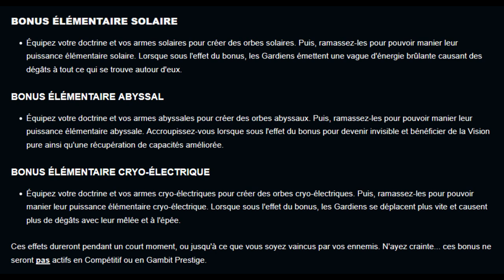[DESTINY 2] LE SOLSTICE DES HEROS : TOUTES LES INFOS !